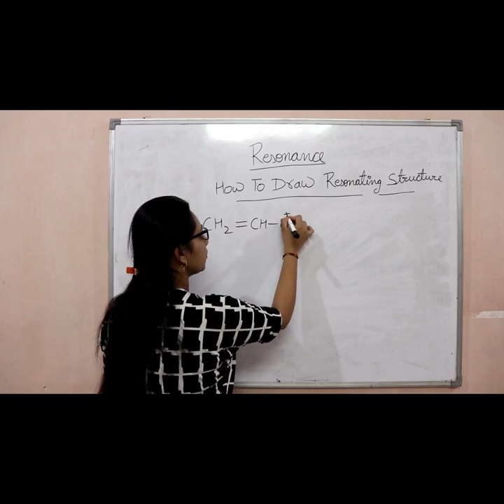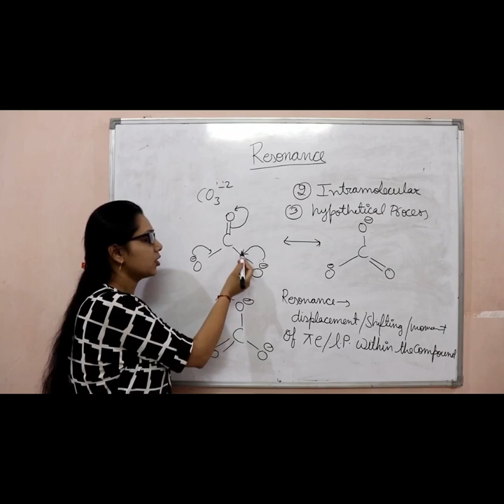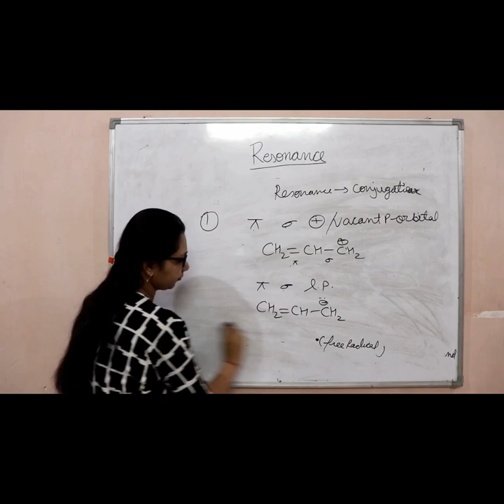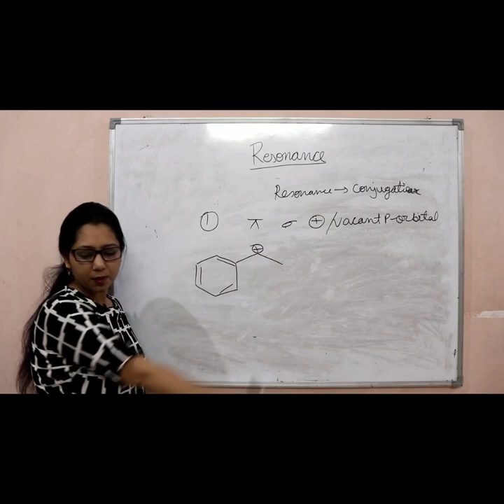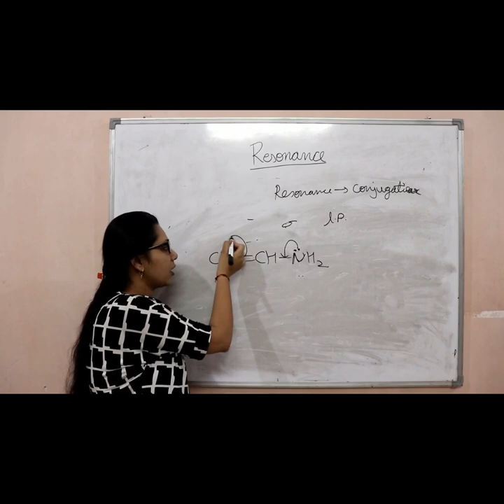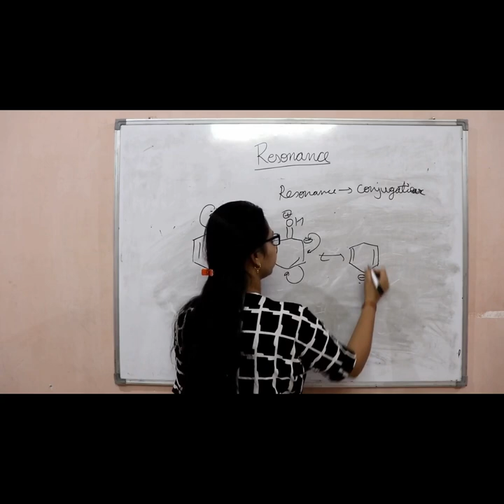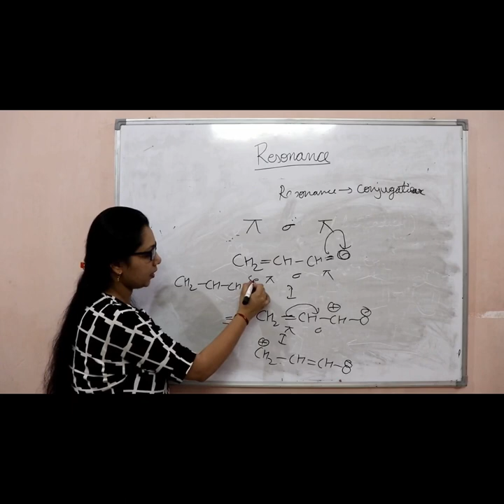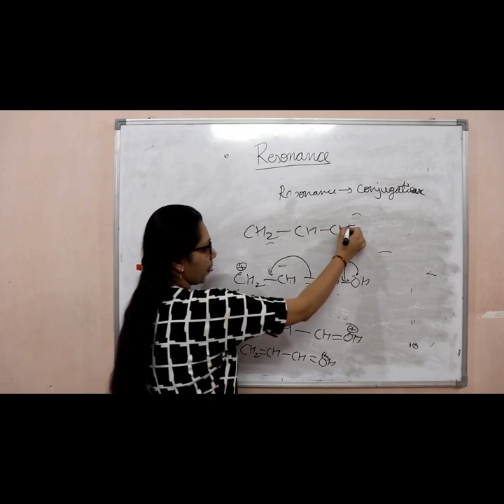RESONANCE 01 || BY KOMAL SHARMA